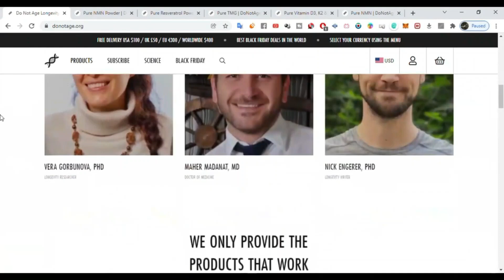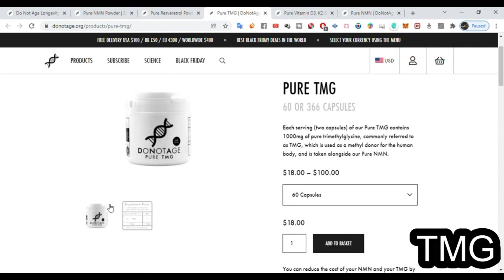ضرورة تناول مكون الTMG مع الNMN لحماية الجسم - مع الدكتور ديفيد سنكلير